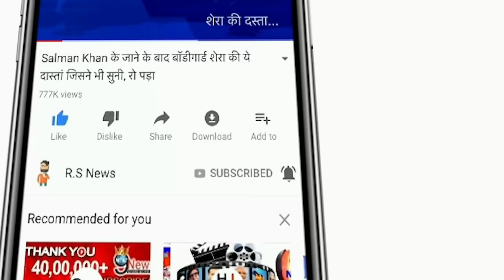IND VS AUS 1st T20 Match Full: India vs Australia | Chahal | Natarajan | Jadeja | Rohit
ABOUT CRICKET NEWS: The first match of the three-match T20 International series between India and Australia was played at the Canberra ground. In this match, Australian team captain Aaron Finch decided to bowl after winning the toss. Team India, captained by Virat Kohli, scored 161 runs in 20 overs losing KL Rahul's half-century and Jadeja's quick 44-run knock.

Australia had a target of 162 runs to win, but this team could manage 150 runs for 7 wickets in 20 overs and lost by 11 runs. After this defeat, Australia's team lost 0–1 in the three-match T20 series.

Australia had a great start against India and shared a 56-run first wicket partnership with Short. Finch's wicket was taken by Chahal for 35 who were included in the match in place of Jadeja. Smith was also caught by Chahal for 12 runs. Glenn Maxwell was dismissed by Natarajan for two. T Natarajan got Short caught by Hardik Pandya for 34 runs.